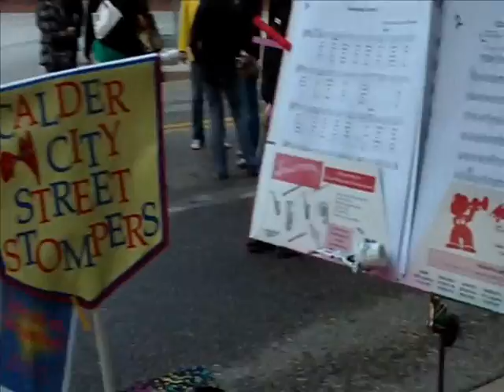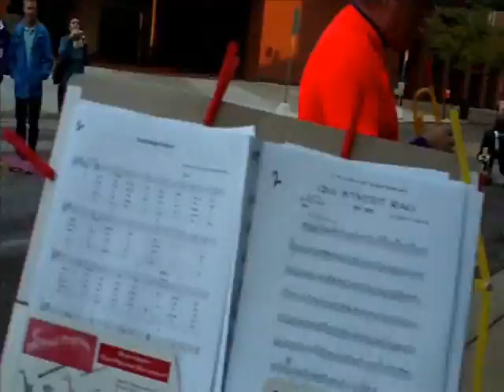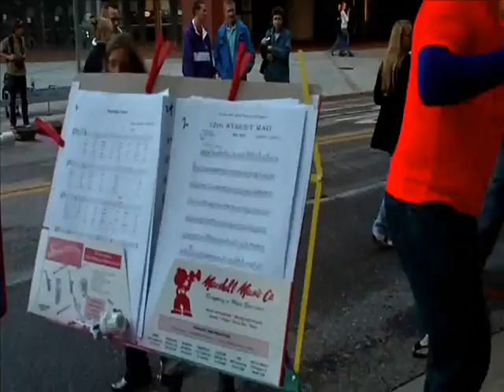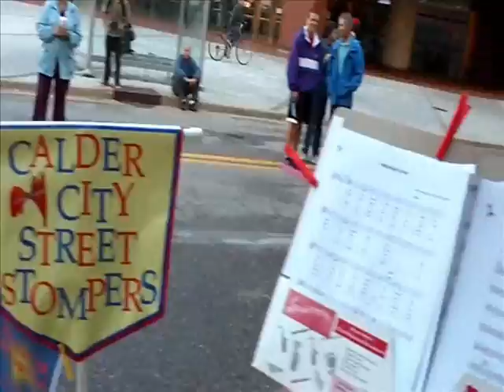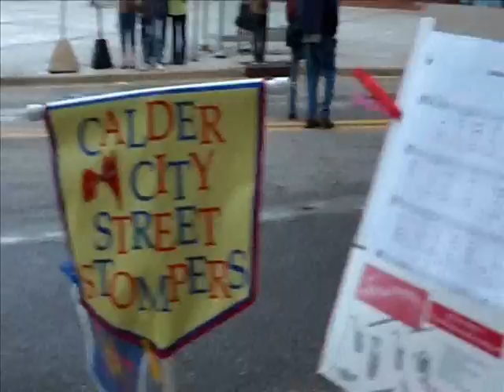CCSS - Just a Closer Walk with Thee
The Calder City Street Stompers open up their inaugural performance with this Dixieland classic.

Nancy Rogers Peters - percussion
Jim Dexter - trombone
Steve Tyree - brass horn
Marilyn Tyree - sax
Amy Caldwell - sax
Art Vanden Wyngaard - trumpet
Karen Dunnam - sousaphone/vidcam
Geoffrey Saint - trumpet/baton